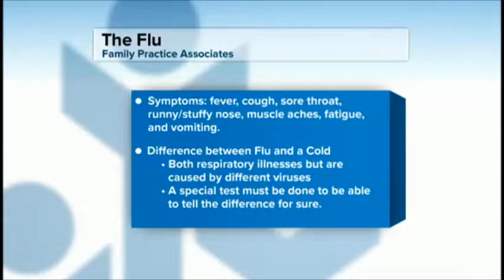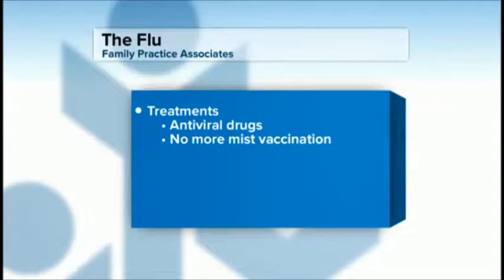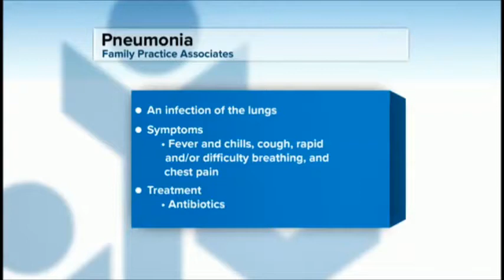TV Show 9 24 17 part 2 Flu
Dr. Hayslip discusses flu prevention and winter illnesses.